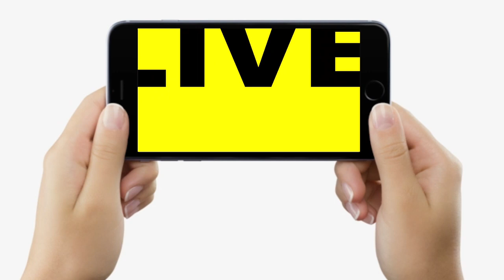Tej Pratap Yadav ने CM Nitish पर दिया बड़ा बयान Tejashwi को लेकर कहा ऐसा तो, BPSC TRE Result पर भी...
Tej Pratap Yadav ने CM Nitish पर दिया बड़ा बयान Tejashwi को लेकर कहा ऐसा तो, BPSC TRE Result पर भी...| Bihar News | LiveCities